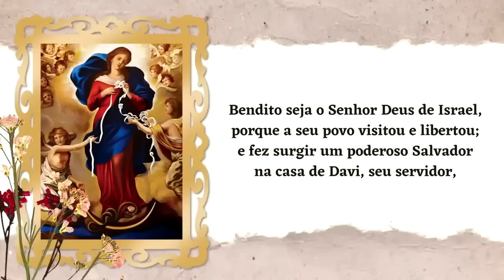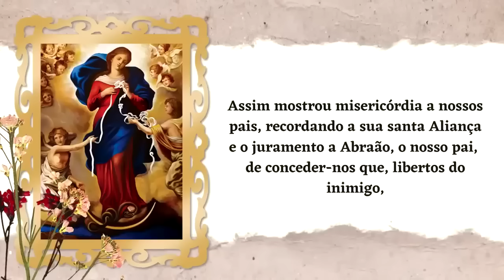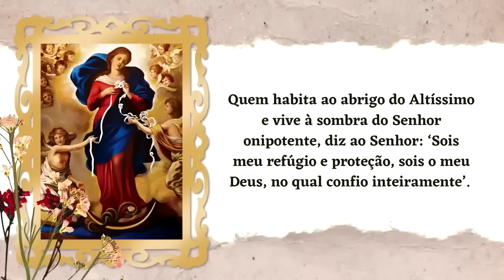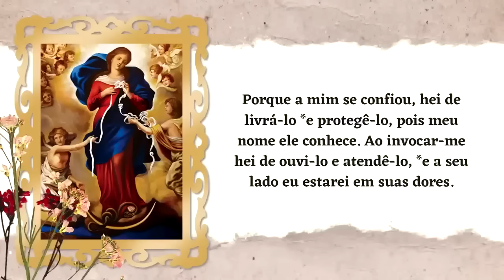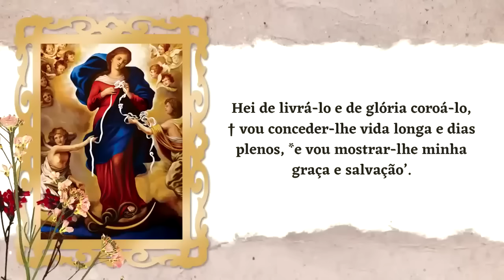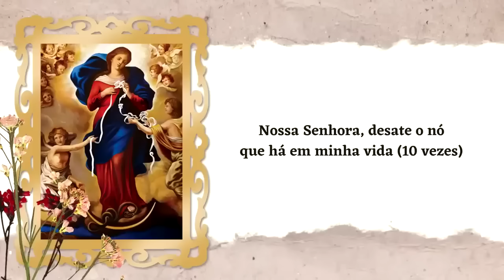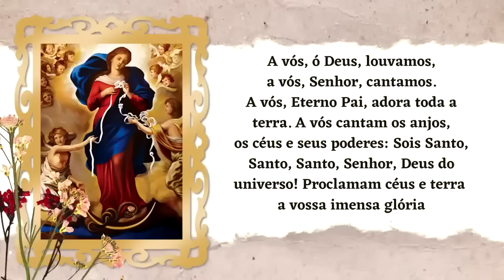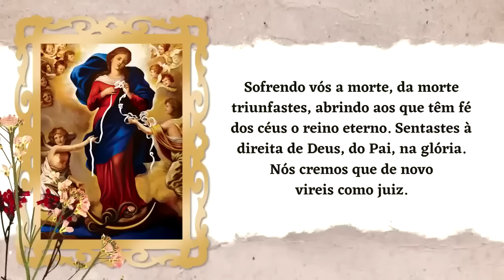BOM DIA NOSSA SENHORA - SEXTA FEIRA - PADRE LÚCIO CESQUIN